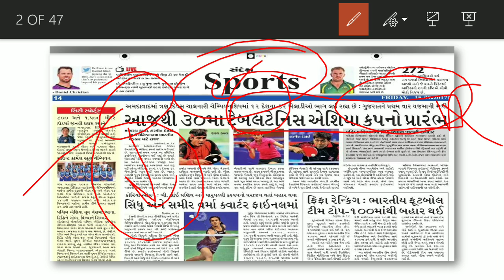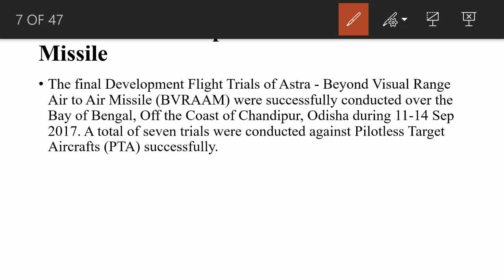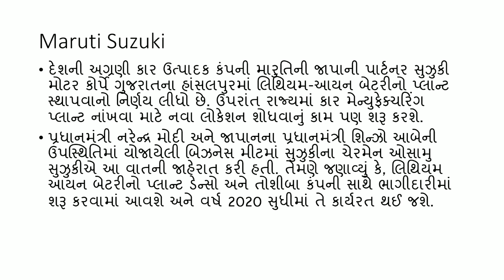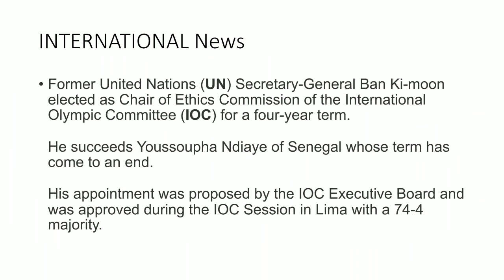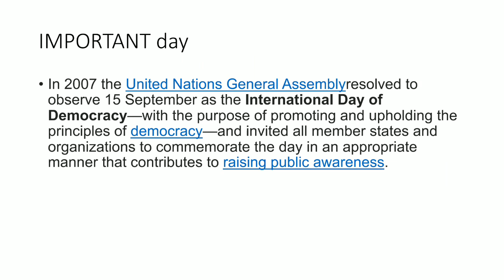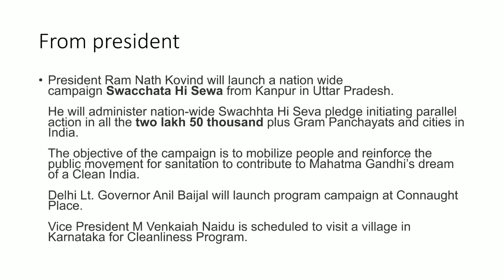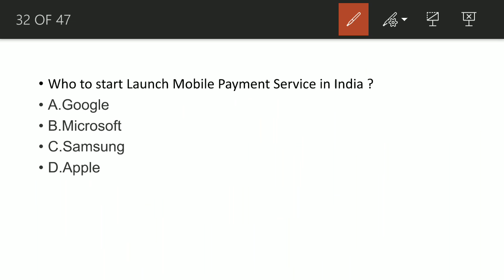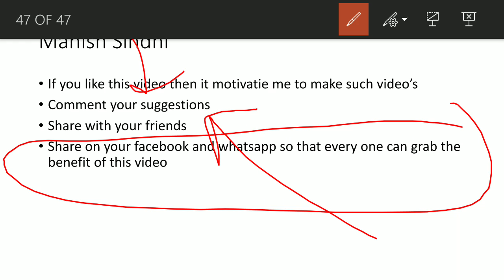Current affairs in gujarati-15th september 2017| gk for gpsc gsssb talati gsssb ,clerk ,belif, clerk